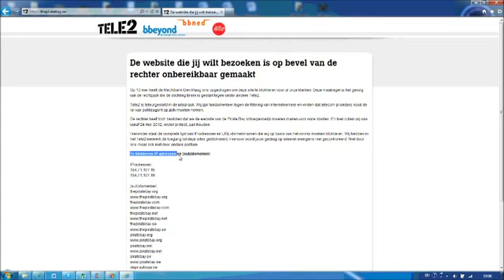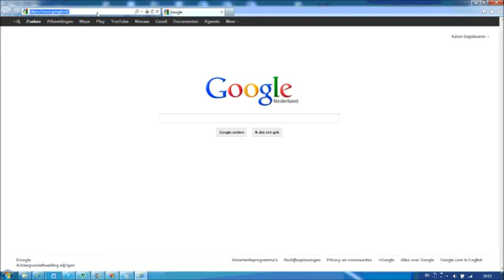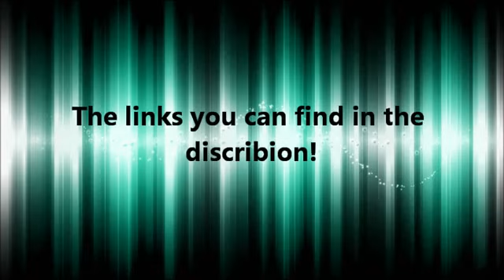How to get to Pirate Bay ★UPDATED★2013★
With this way you dont have to download anything! and it's the easiest way!
100% safe! 100% real!
All tested!!! All Working on 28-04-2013!

links to get to the Pirate Bay:

This song gave a friend to me, sadly I couldn't find from who this is, also my friend cant find it. So the song doesn't belong to me! the owner has the rights!